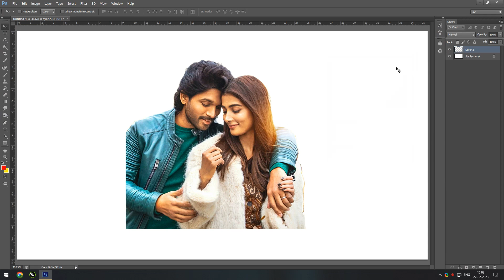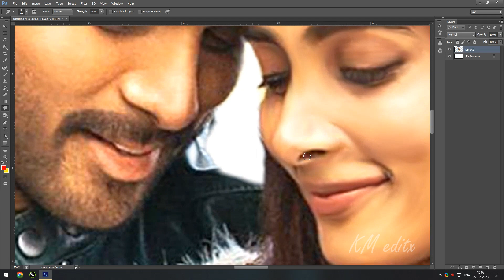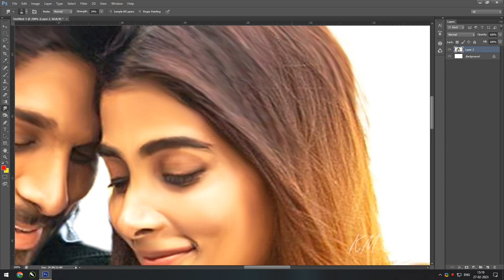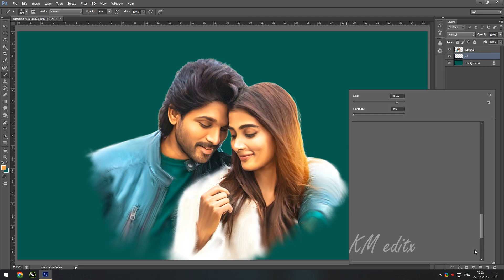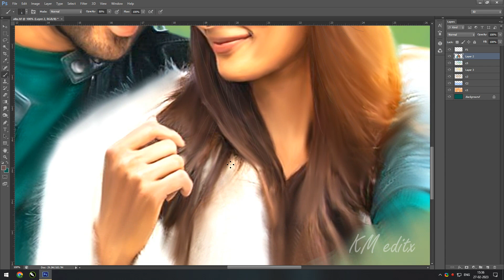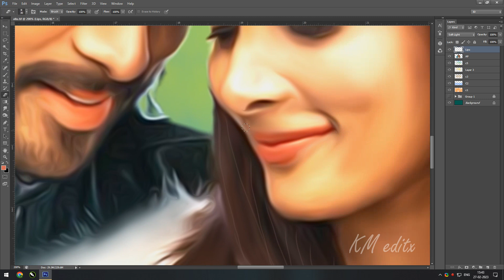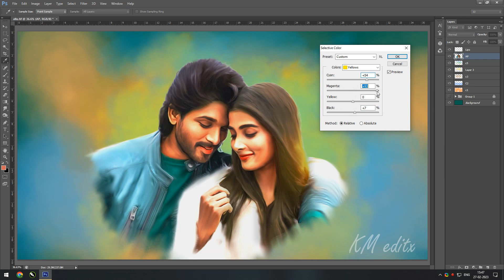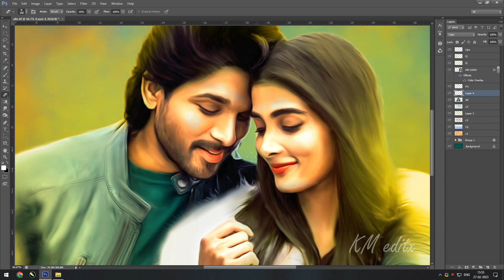Oil painting | Digital Painting Tutorial | Photoshop Tutorial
Digital Painting - KM editx
I hope this video will help you !